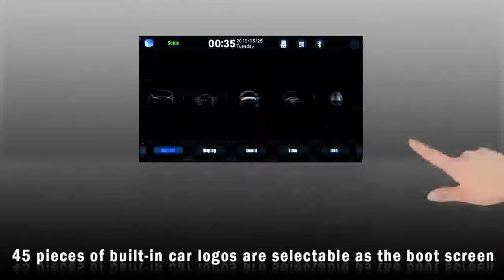XTRONS TD717G Autoradio monitor 3D HD 800x480 2 din DVD GPS VIDEO2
UNICO VERO DISTRIBUTORE ITALIANO OPPURE GARANZIA ITALIANA 2 ANNI